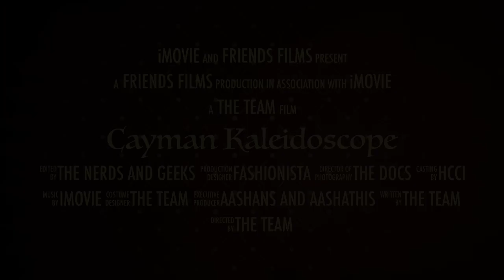Cayman Kaleidoscope Trailer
A channel where you can explore Cayman Islands with the crew, get educated on aspects like career guidance in medicine, cooking, etc. and mainly have FUN..!!